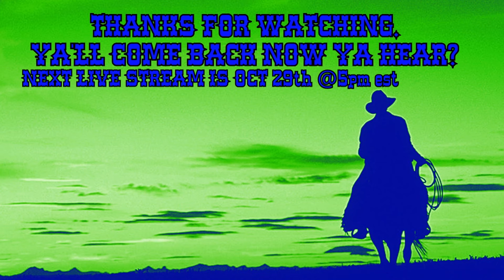Let's Ramble about WWE's Super Showdown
One thing I forgot to bring up was what Undertaker has left in the tank. Let me go on the record to say if Undertaker can make his match last a minimum of 12 minutes I think he's still got it.